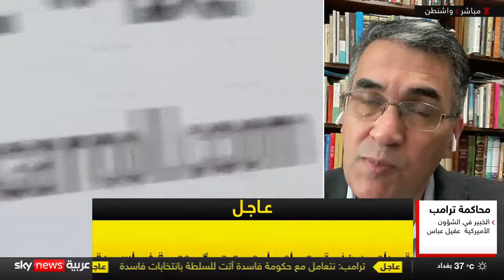ترمب يتمسك بـ"حكم 5 نوفمبر" بعد إدانته جنائياً في "شراء الصمت"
شن الرئيس الأميركي السابق دولاند ترامب، الجمعة، هجوما حادا على الرئيس الحالي جو بايدن، واصفا إياه بـ "الفاشي"، بعد يوم من إصدار حكم قضائي بإدانة ترامب في قضية دفع "أموال الصمت" لنجمة الأفلام الإباحية ستورمي دانييلز.
وبدأ ترامب خطابه في برج ترامب بانتقاد إدارة بايدن، قائلاً: "ما يجري في أمريكا مخزٍ ومعيب بحق الديمقراطية. لدينا رئيس وإدارة فاشية".